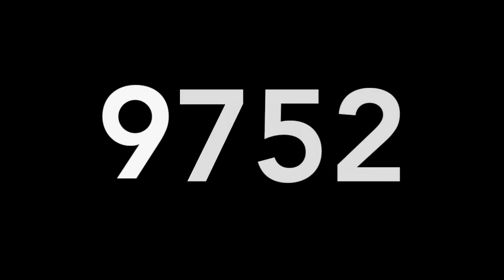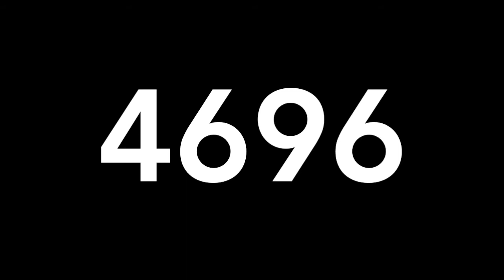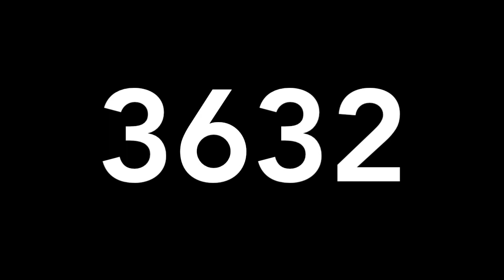RESULTADOS DE LOTERIAS COLOMBIA LUNES 29 DE MARZO DE 2021